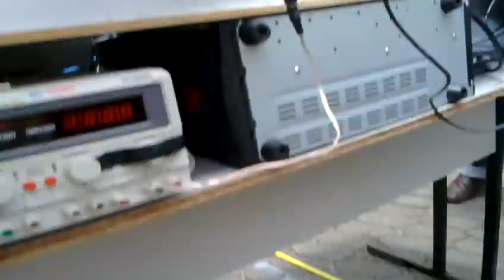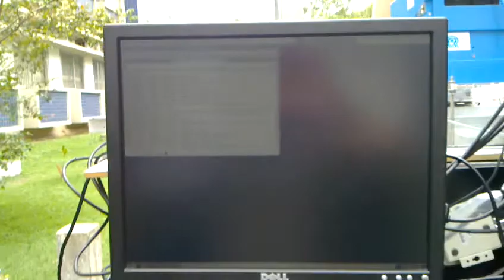Log Externo do dia 25/11/2011 - Medição de Tempos de Atraso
Exercicio laboral realizado pelo Prof. Alberto ... ( Brincadeira !!! =D ) .

Log Externo Realizado no dia 25/11/2011 com Camera Estereo, Laser SICK, GPS e IMU montados sobre uma mesa, para medição de atraso (delay) no recebimento de mensagens dos sensores.